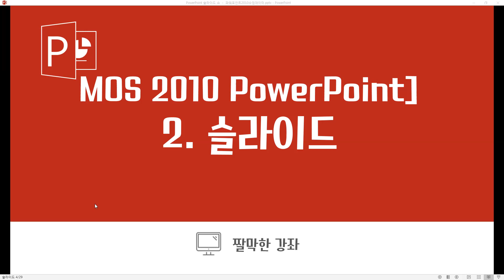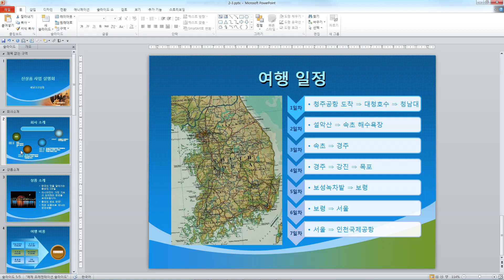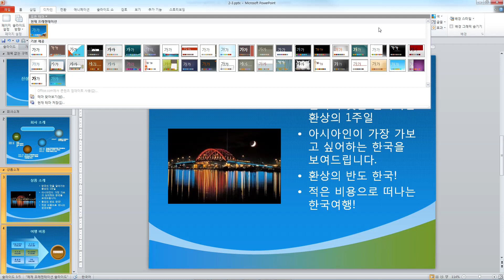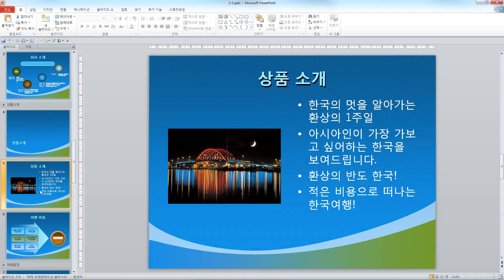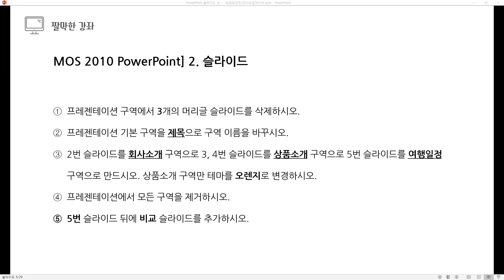MOS2010 PowerPoint] 2. 슬라이드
강좌가 도움이 되셨다면 구독 버튼을 눌러주세요.

자격증을 취득할 수 있습니다.